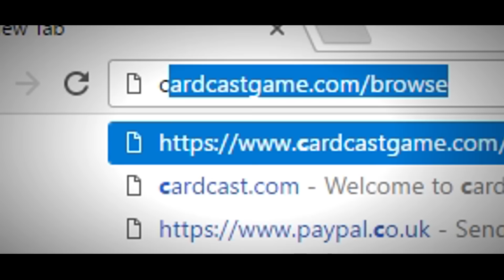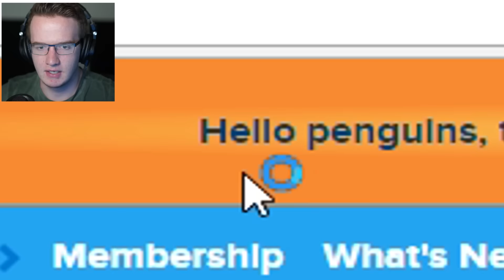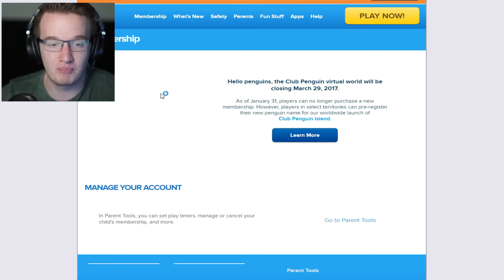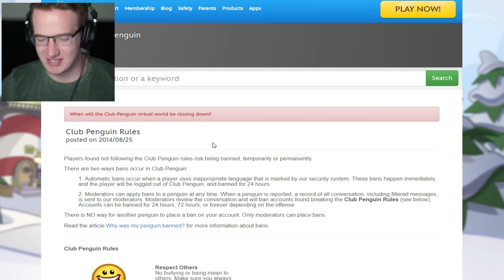This Is The End.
It will be missed...

RIP Club Penguin. Club Penguin Shutting Down is a sad day for us all.